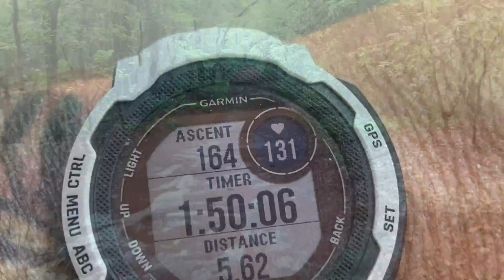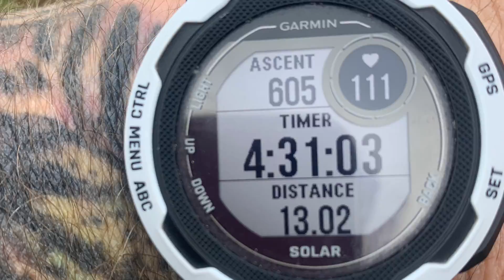First Landing State Park - The Long Trail+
Got in a 15 Miler out at First Landing State Park on the Long Trail plus some extra side trails/views.  I took a Teton 15L Day Pack, wore Injinji Liners and Darn Tough Socks with Altra Olympus 4 Shoes.